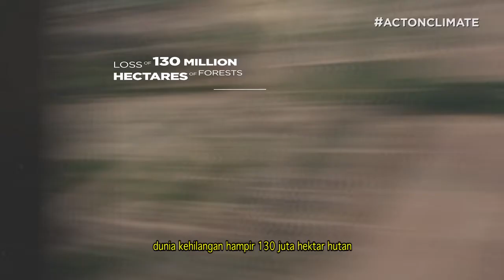Solusi Untuk Perubahan Iklim - Apa yang Bisa Kamu Lakukan?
Sudah bukan rahasia lagi bahwa hutan merupakan sumber kehidupan bagi kita dan makhluk hidup lainnya. Namun sayangnya, dalam 25 tahun terakhir, jumlah area hutan semakin banyak berkurang. Apa yang bisa kita lakukan untuk membantu melestarikan hutan? Cari tahu lebih lanjut cara mengurangi jumlah emisi karbon di sini